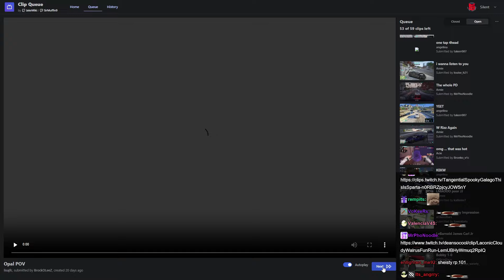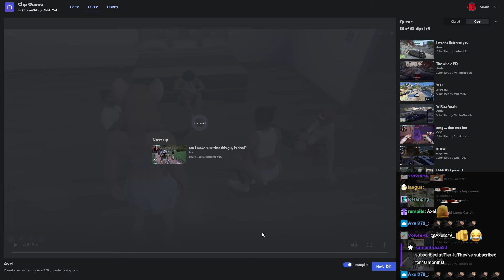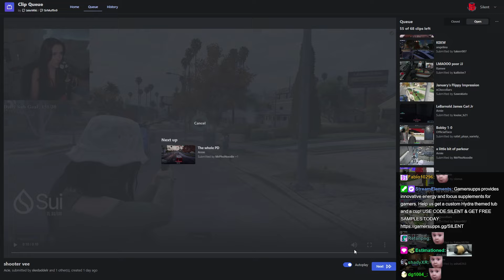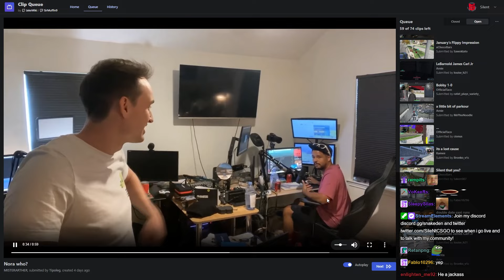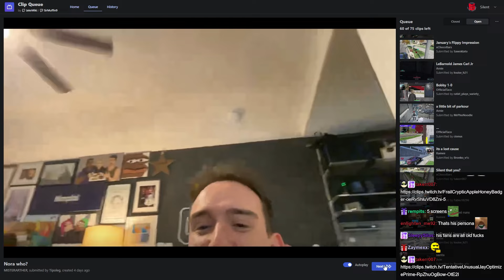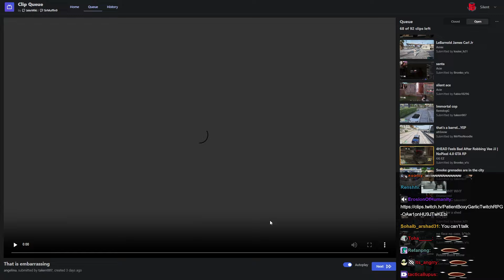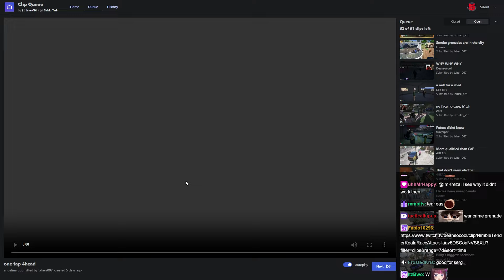HYDRA LOSE ANOTHER ONE TO ERP - SILENT REACTING TO CLIPS #87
Edited by: @en1Z